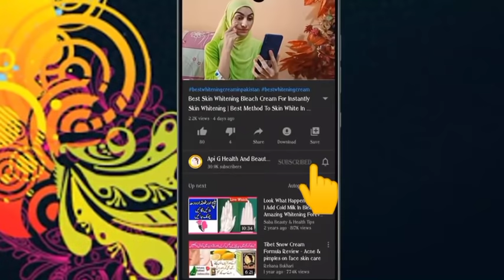Best Remedy For Remove Facial & Full Body Unwanted Hair | Permanent Remove Unwanted Hair At Home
Hi Guys,

Aj ki is video me Meny Apsa Best Hair Remove Remedy Share ki hai Jis ko Use Kar k Ap Apny Unwanted Hair Ko permanent Katm Kar sakty Hain Bina dard k.
Umeed Karon gi K aj ki ye Video apko Pasan aygi .

Basen sa Gar Zaroori Bal katm Karyn

Pani sa Gar Zaroori Bal katm keryn

Heard Wax Sa Unwanted Hair Permanent Remove Keryn

Shampoo sa Permanent Hair Remove Keryn